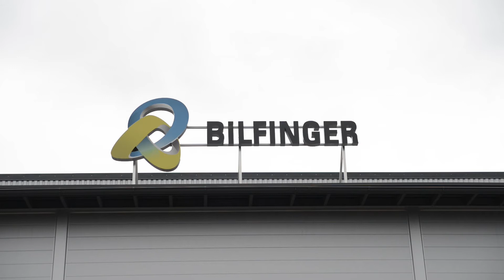Working at Bilfinger Industrial Services Finland Oy - Tiia Nikunen Uratarina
Tiia Nikunen is a financial assistant. In this video, she tells you about her experiences at Bilfinger Industrial Services Finland. She started her career working part-time and studying at the same time.

Find out more about careers at Bilfinger Industrial Services Finland